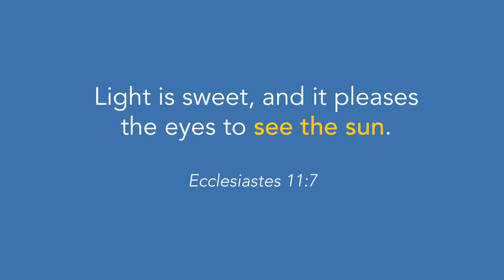The Sun Fights Depression? Vitamin D from the Sun? Stand in the Sun with the Son!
Light is sweet, and it pleases the eyes to see the sun. - Ecclesiastes 11:7

Sunlight is beneficial to the human body in so many different ways. Exposure to the sun can help fight depression and even lower cholesterol.

Although the sun has some abilities to heal, the Son of God provides much more. Jesus is the cure for everything and exposure to Him will rejuvenate your weary soul.

The next opportunity that you get, stand in the sun and meditate on God’s love. Let His love fill you from head to toe with his radiant love. Be cured!